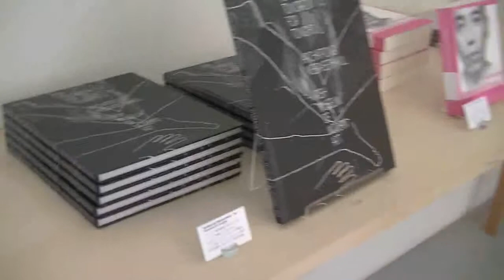アピチャッポン・ウィーラセタクン・プリムティブ展PARTY・1：CoSTUME NATIONAL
タイの映像作家のアピチャッポン・ウィーラセタクンの
日本初公開作品
2010年カンヌ映画祭パルムドール受賞監督｛ブンミおじさんの森｝

CoSTUME NATIONAL Aoyama Complex
SEP.22.SAT.ーDEC.27.THURS.2012
11:00AMー19:00PM